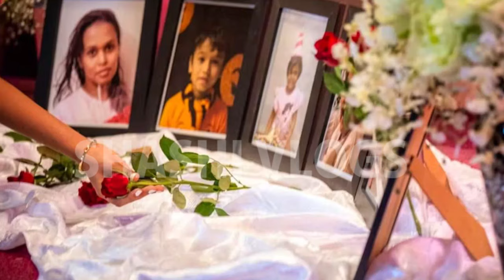සංවේදි දර්ශන සහිතයි ධනුශ්ක අතින්ම වෙන අවසන් කටයුතු විශාල ජන සහභාගිත්වයකින් ඔටාවා අවමංගල්‍ය වීඩියෝව​